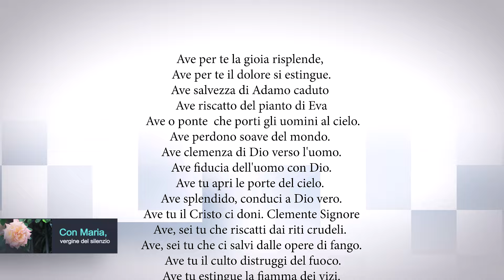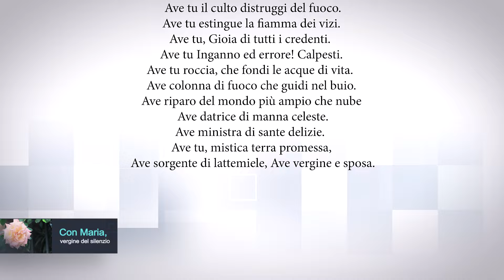Con Maria, vergine del silenzio 20-05-2024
Riflessioni mariane per il mese di maggio 2024
a cura di Giuliva Di Berardino